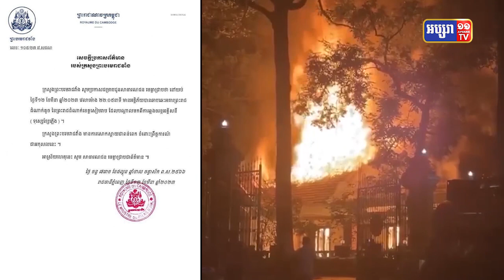សម្តេចតេជោ ហ៊ុន សែន ថ្កោលទោសអ្នកនិយាយមិនពិត ជុំវិញការឆេះព្រះរាជដំណាក់តូច